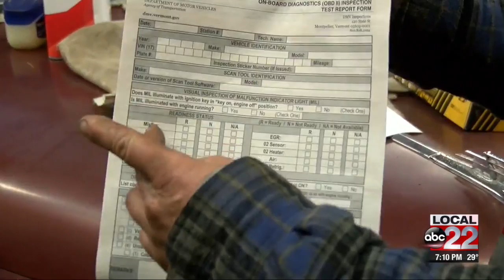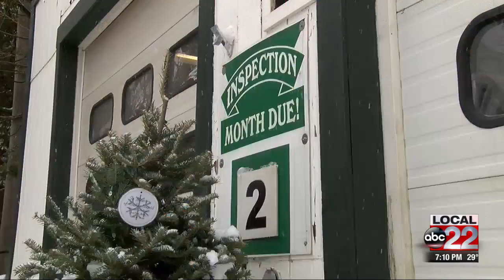Vermont drivers and mechanics concerned over new car inspection enforcement